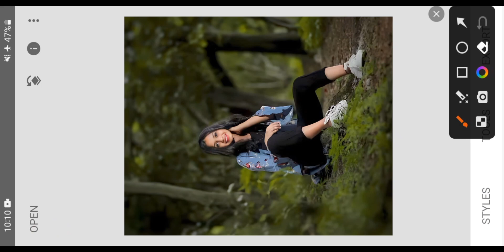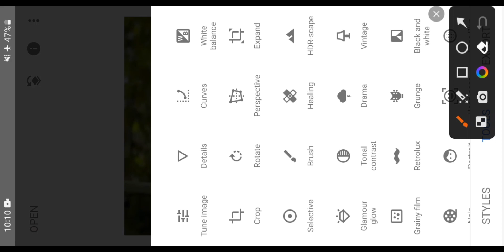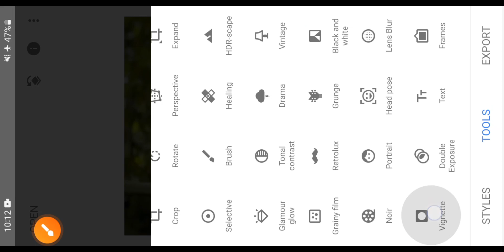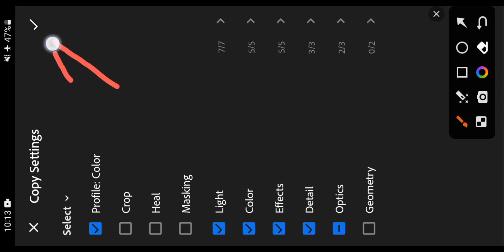Snapseed New Realistic Colour Effect Editing | ছবি এডিট করবো কিভাবে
I hope today's video more helpful that people who search photo editing video to learn edit photo.So,enjoy this video and photo edit easy way creatively with snapseed.😍 Watch and enjoy 😊

Note:- All the image/Picture shown in this video belong to the respected owner and not me I am not the owner of any picture showed in this video.All content used Copyright to SK Android School.Use or commercial display or editing of the content without proper Authorization is not allowed.